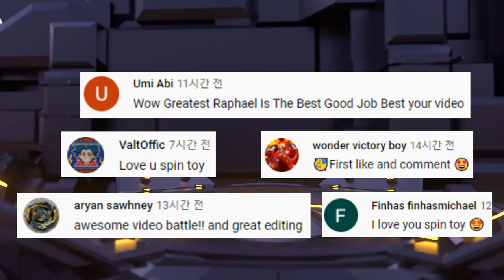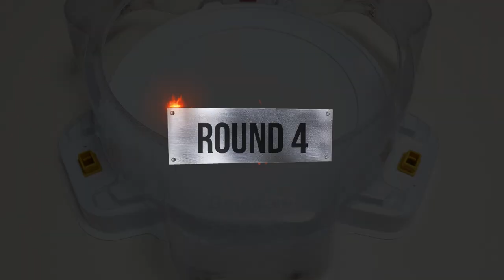【Greatest Raphael VS ALL Phoenix】 Beyblade Burst DB 베이블레이드 버스트 다이너마이트 그레이티스트 라파엘 VS ALL 피닉스 ベイブレード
【Greatest Raphael VS ALL Phoenix】
1Bettles : Revive Phoenix
2Bettles : Dead Phoenix
3Bettles : Prominence Phoenix

subscription like

오늘은 베이블레이드 버스트 DB 그레이티스트 라파엘 VS ALL 피닉스 배틀 해보겠습니다.

1배틀 : 리바이브 피닉스
2배틀 : 데드 피닉스
3배틀 : 프로미넌스 피닉스